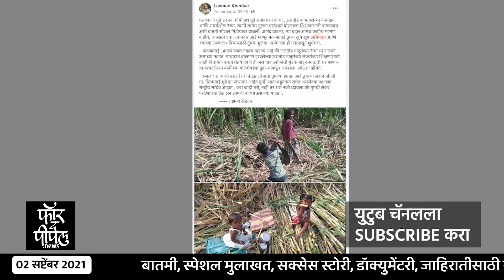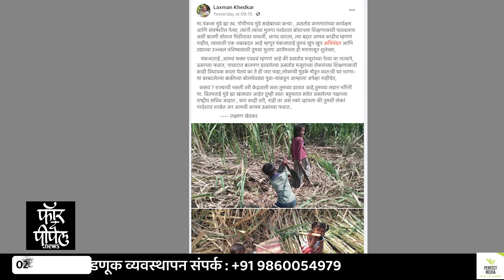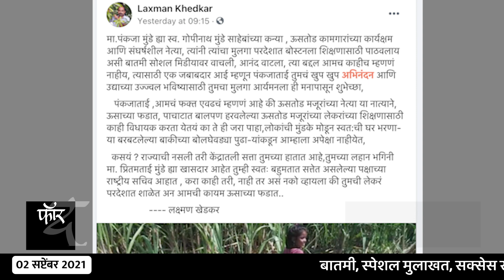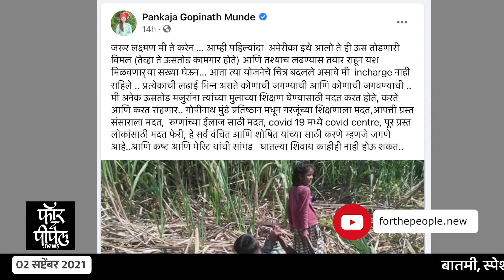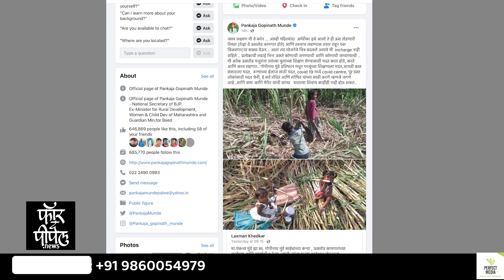स्पेशल रिपोर्ट । फेसबुक पोस्टमुळे उडाला गदारोळ । पंकजा मुंडेंना द्यावं लागलं उत्तर